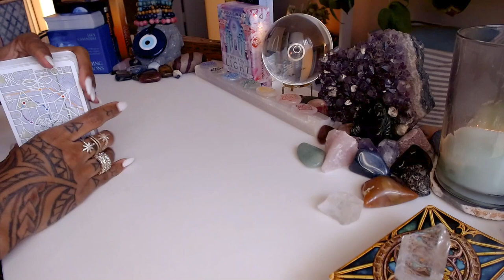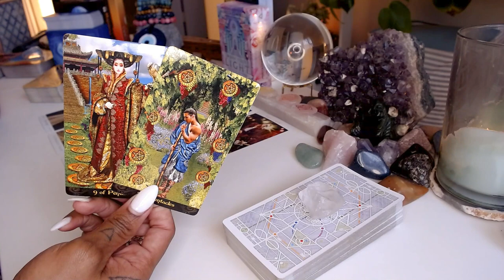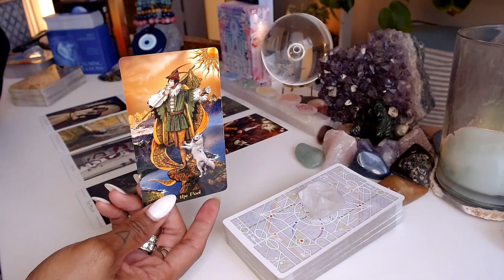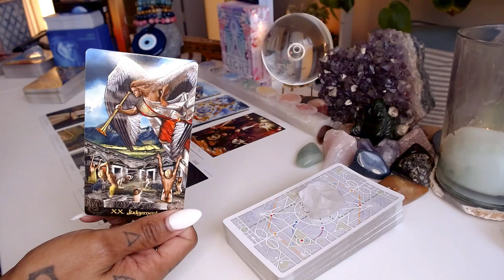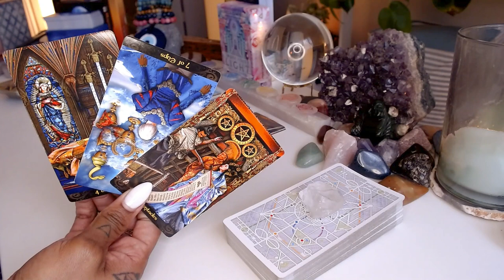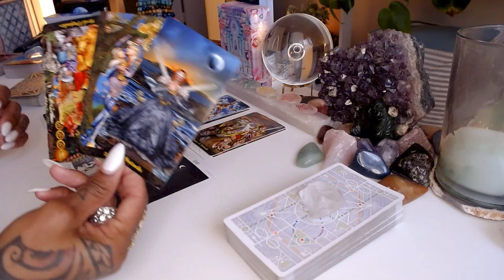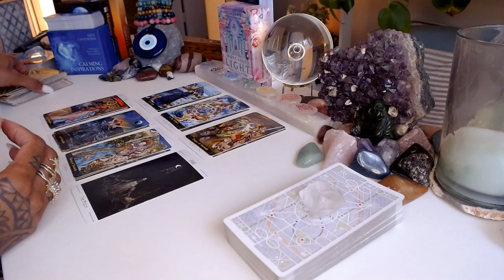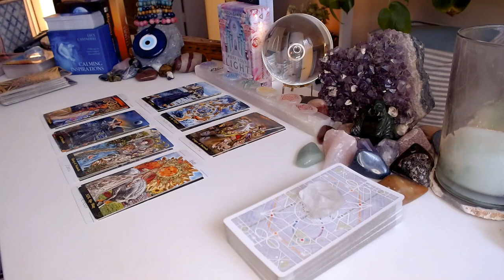♋️ Cancer | This Heartbreak 💔 WILL Come Raining ⛈️ Down on You! 😭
💝Love & Light,

J Young